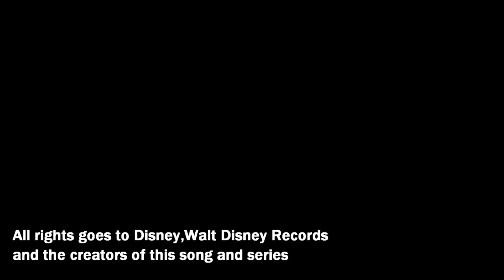Phineas and Ferb-Rollercoaster Extended Lyrics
Extended version of the song,Rollercoaster from the Phineas and Ferb Across the 1st and 2nd Dimensions Soundtrack Album